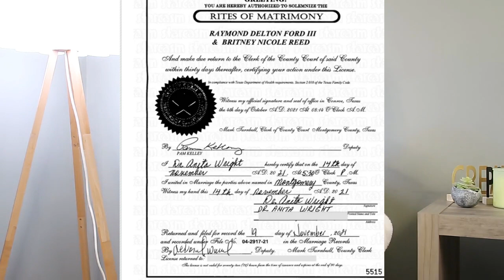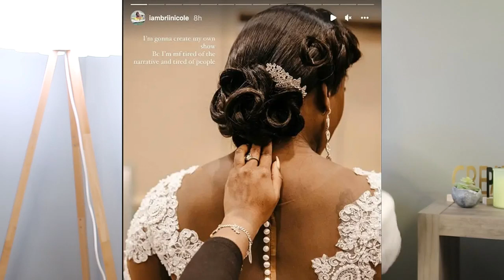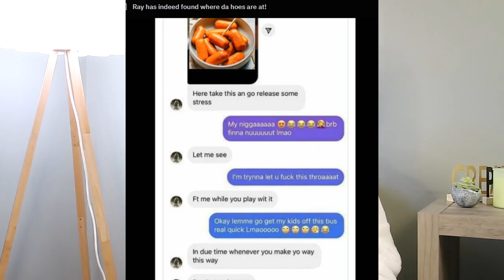Sasmas Love after Lockup Brittany and Ray MARRIED he possibly CHEATED?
Here I am with some Sasmas breaking news. Brittany and Ray are possibly married but he allegedly been cheating. Lord have mercy! Brittany has been waiting on this wedding for a long time and Ray just doing the most. They are suppose to be on the next season of Life after  Lockup so we shall see where this goes.